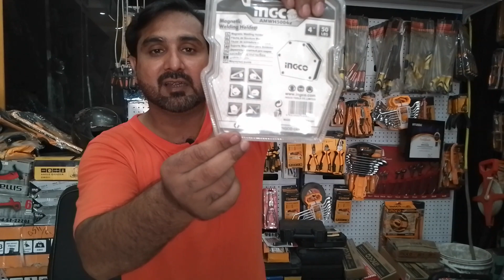Mini Drill 0306 4679000 | 0321 37 77 776 | online order click here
this is a aducational channel and in this video we show up different types of tools Wich is used for different purpose in daily routine life specialy we show in this video high quality mini air die grinder Wich is used for Tyre grinding and we show welding magnet 🧲 in different sizes Wich used for welding purpose and at the last we show mini drill with complete accessry Wich is used for different purpose in small work like grinding cutting and drilling we also offered high quality tools on wholesale price cash on delivery service allover Pakistan if you like my video subscribe my channel and press 🔔 icon for moar informative videos.

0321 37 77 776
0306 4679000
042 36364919